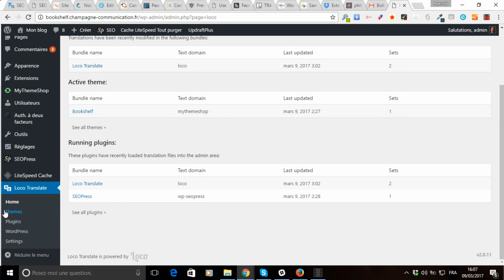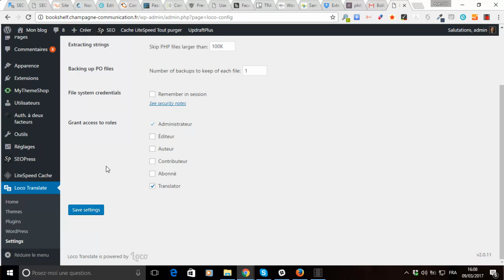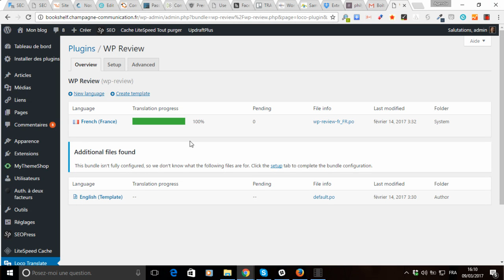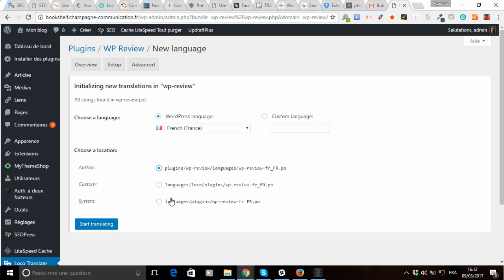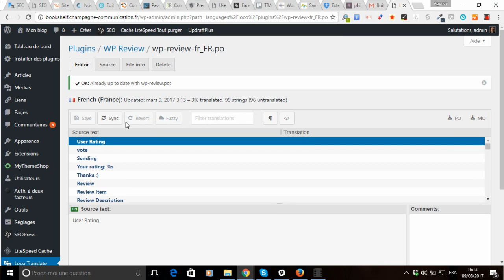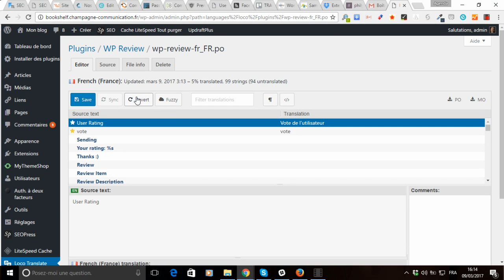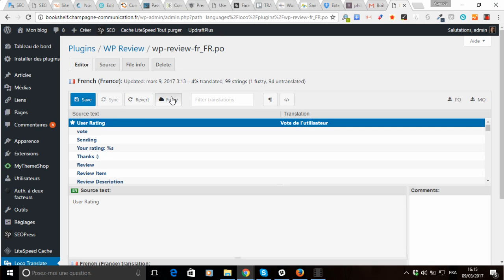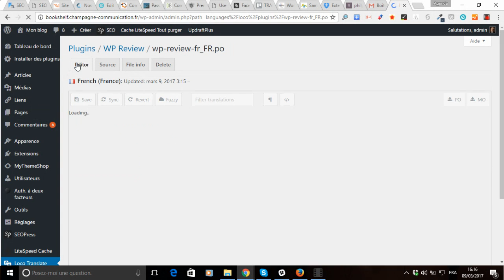Traduire thèmes & plugins WordPress avec Loco Translate 2 0 et plus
vous montre comment facilement traduire toute ou partie de vos thèmes & plugins WordPress grâce à l’extension Loco Translate depuis la version 2.0 de cette dernière.
Comme promis dans la vidéo, voici le lien vers le tutoriel vidéo concernant l’utilisation de Loco Translate avant sa version 2.0